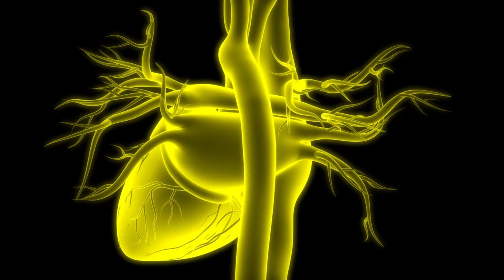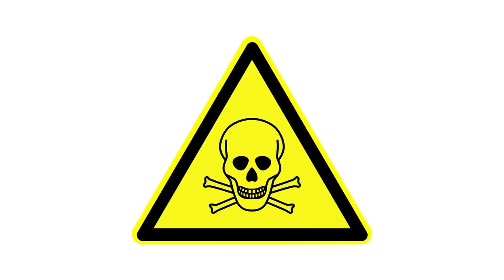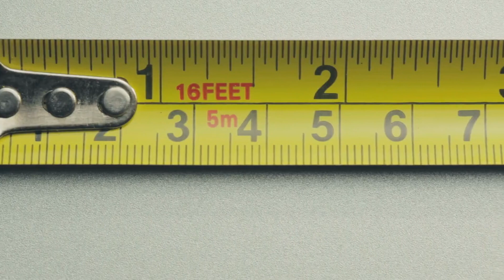Regeneration Magic: The Worm's Superpower - Fun and Interesting Facts About Worms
Dive into the captivating world of worms with this video, showcasing ten fun and interesting facts about worms, particularly earthworms and their relatives. Starting with their unique cardiovascular system, learn how earthworms use multiple heart-like structures for circulation. These aortic arches are key to their survival, making it an earthworm fun fact not to be missed.

Though they lack eyes and ears, worms are adept at sensing their environment. Discover how they use light-sensitive cells and vibration detection to navigate and avoid danger, a testament to their adaptability. The video also explores the remarkable regeneration abilities of some worm species, debunking the myth that cutting an earthworm in half creates two new worms.

Earthworms' hermaphroditic nature is another fascinating aspect. Each worm has both male and female reproductive organs, but they require a partner for reproduction, involving an intricate process of sperm exchange and cocoon formation. The slimy mucus covering an earthworm is not just for movement; it plays a crucial role in respiration, protection, and reproduction.

Learn why Charles Darwin deemed earthworms as "nature's ploughs." Their burrowing and soil consumption improve soil health and fertility, showcasing their ecological importance. The video also touches on the survival tactics of earthworms, like estivation, to endure harsh conditions.

The hunting strategies of ribbon worms and the surprising intelligence and regenerative capabilities of planarians add more layers to the weird facts about worms. The Giant Gippsland earthworm, one of the largest species, is highlighted for its size and the unique sounds it creates underground.

This video is a treasure trove for anyone intrigued by the unseen yet vital role of worms in our ecosystems. We hope you enjoyed these earthworm fun facts.